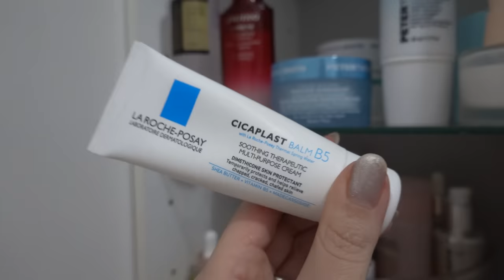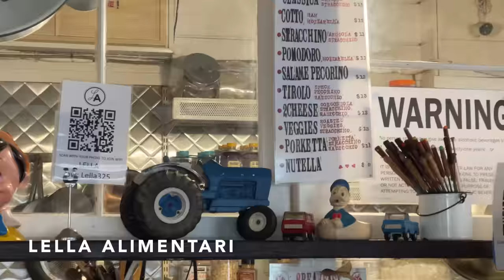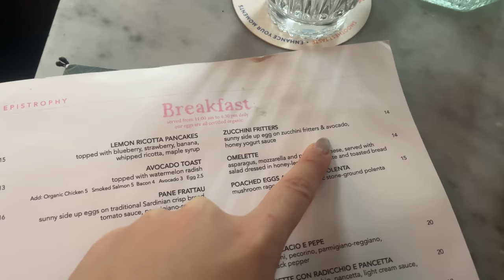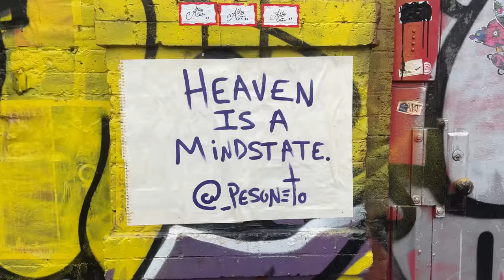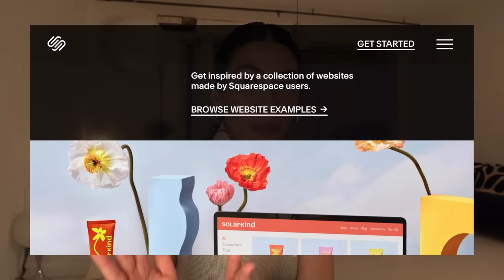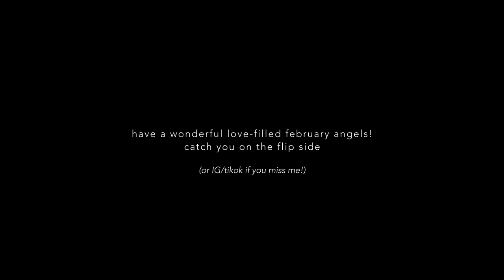so i'm changing career! ins & outs + lots of current favs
LINKS:
Outfit top sold out but jeans are here, not Source Unknown:

Jolie shower head (my refferal link)